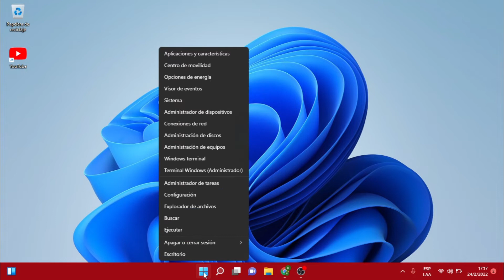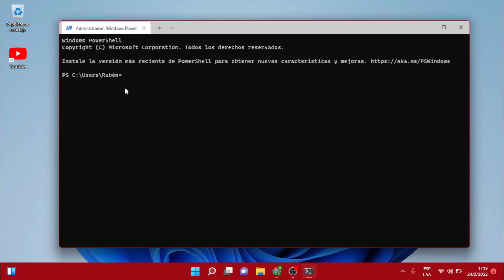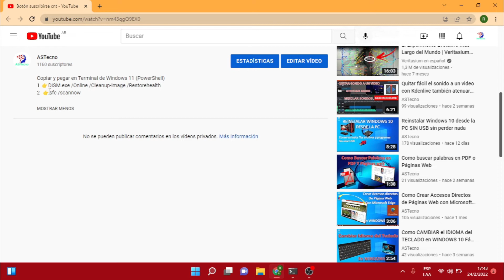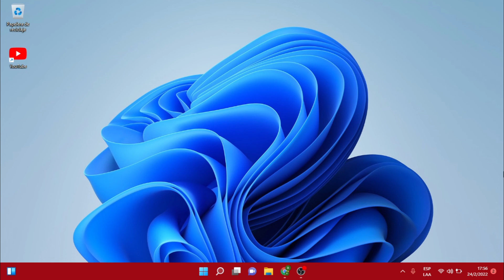Como Reparar Windows 11 con CMD Sin Formatear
Paso a paso para usar muy fácil la Herramienta de Microsoft Windows para reparar archivos dañados en Windows 11. Es 100% seguro porque es una herramienta Microsoft Windows, no es un programa externo.

Copiar y pegar en Terminal de Windows 11 (PowerShell)
1 👉DISM.exe /Online /Cleanup-image /Restorehealth
2  👉sfc /scannow